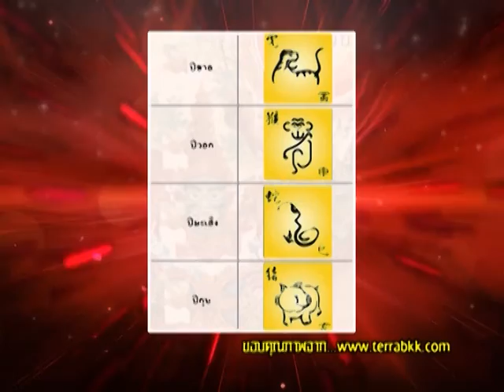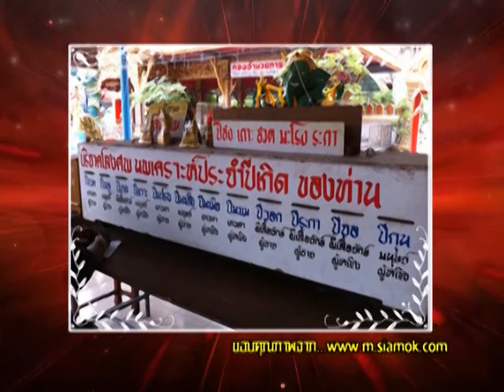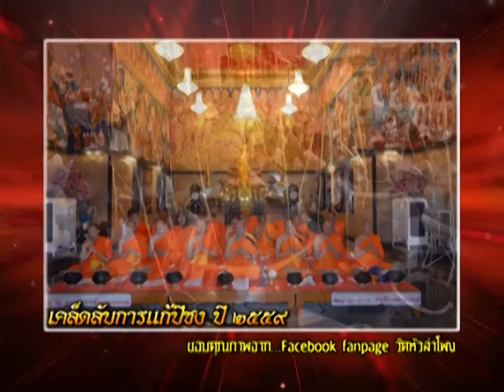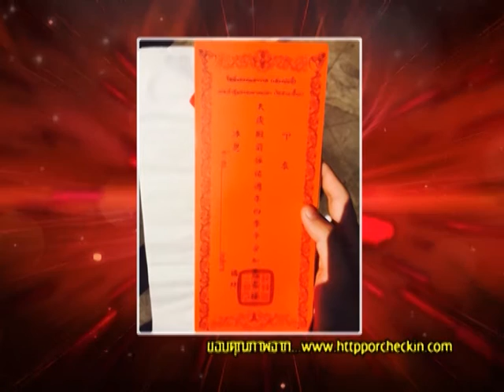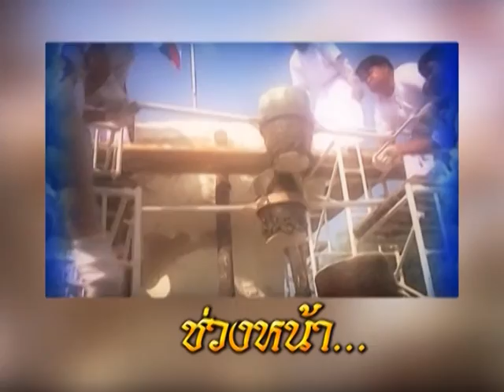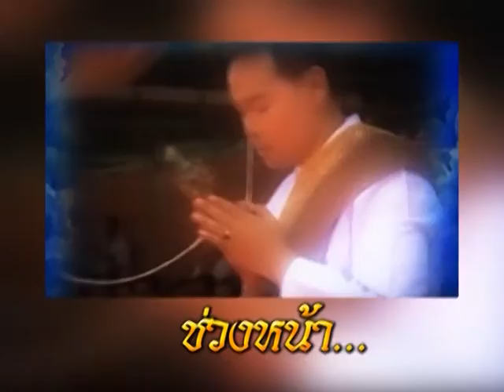รายการหัตถจิต | 06/01/59 | EP 1/4